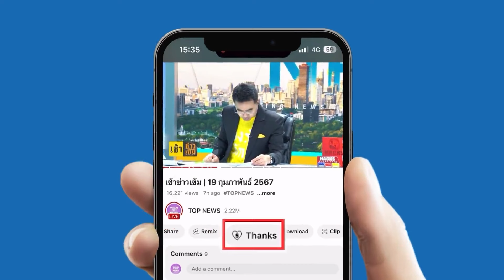ศึกนัดล้างตา "ทักษิณ" ทุบ "บิ๊กแจ๊ส" ชิงเจ้าถิ่นคืน ดับ "ส้ม" ครองเมือง